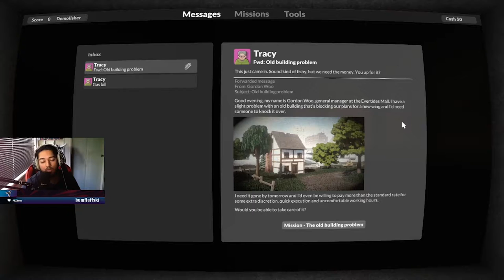I BROKE EVERYTHING !!